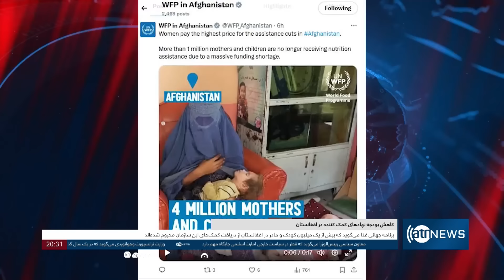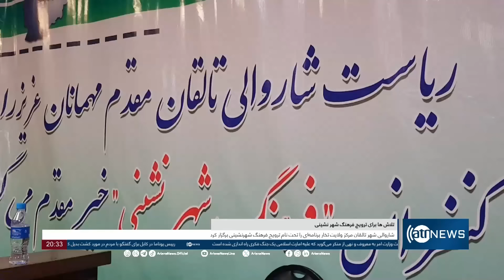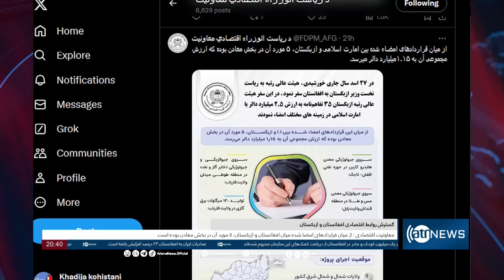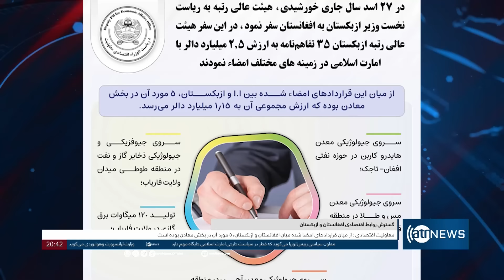Ariana News 8pm News: 26 August 2024 | آریانا نیوز: خبرهای دری ۵ سنبله ۱۴۰۳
Ariana News 8pm News: 26 August 2024
آریانا نیوز: خبرهای دری ۵ سنبله ۱۴۰۳